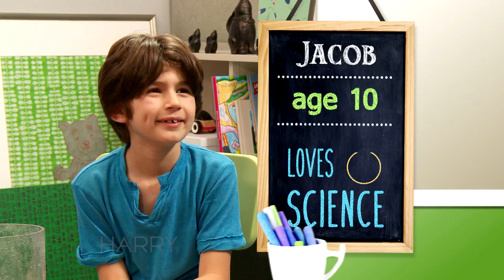School Is Back In Session!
Harry had the opportunity to hang out with some really cool kids, who shared some of their favorite things to do in school!